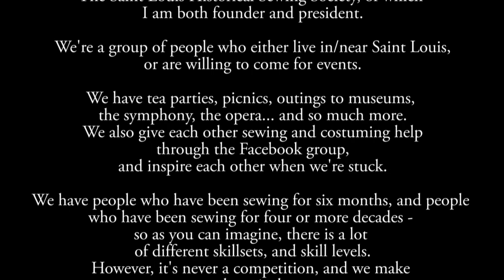Historic Costumers do the Don't Rush Challenge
This is a presentation of the DontRushChallenge from my local sewing group, The Saint Louis Historical Sewing Society, of which I am both founder and president.

We're a group of people who either live in/near Saint Louis, or are willing to come for events.

We have tea parties, picnics, outings to museums, the symphony, the opera... and so much more. We also give each other help through the Facebook group, and inspire each other when we're stuck.

We have people who have been sewing for six months, and people who have been sewing for four or more decades - so as you can imagine, there is a lot of different skillsets, and skill levels.
However, it's never a competition, and we make sure to keep it that way. I'm so, so incredibly proud of every one of our members and it's my pleasure to introduce them below.

Instagram handles in order of appearance

@ elegantemporiumstl
@ thesewinggoatherd
Leo
@ sosteadyasshesews
@ modernmarieantoinette
@ fabricatinghistory
@ papagena1791

Edited by Sewstine.